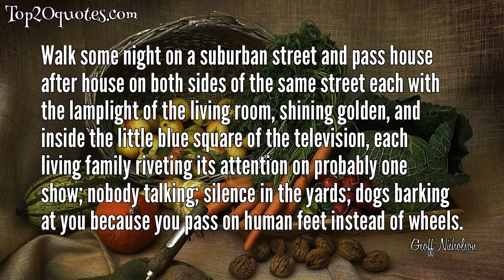💦 Top 6 Quotes of Geoff Nicholson - Novelist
Top 6 Quotes of Geoff Nicholson:
 ⭐ Modern literary theory sees a similarity between walking and writing that I find persuasive: words inscribe a text in the same way that a walk inscribes space. In The practicse of Everyday Life, Michel de Certeau writes, 'The act of walking is a process of appropriation of the topographical system on the part of the pedestrian; it is a special acting-out of the place...and it implies relations among differentiated positions.' I think this is a fancy way of saying that writing is one way of making the world our own, and that walking is another.
 ⭐ Words inscribe a text in the same way that a walk inscribes space.
 ⭐ Few things look as unstable as the rock-solid certainties of previous ages.
 ⭐ There were also the razor marks on her wrists and forearms, half a dozen per arm, not very deep, not very convincing really, just a lame, hapless attempt at hurting herself. There hadn't even been that much blood and nobody at the hospital had been at all surprised. These scars, for some reason, he didn't mind. Maybe they even appealed to him. They showed that she was weak and in need of him.
 ⭐ A lot of people measure a man by what he's got. I've decided to measure myself by what I can give up.
 ⭐ Walk some night on a suburban street and pass house after house on both sides of the same street each with the lamplight of the living room, shining golden, and inside the little blue square of the television, each living family riveting its attention on probably one show; nobody talking; silence in the yards; dogs barking at you because you pass on human feet instead of wheels.
🖎 Author: Geoff Nicholson
♛ Career: Novelist
📅 Life: b. March 4, 1953